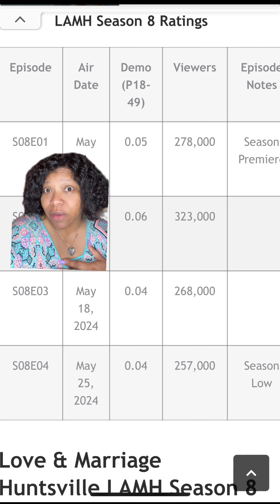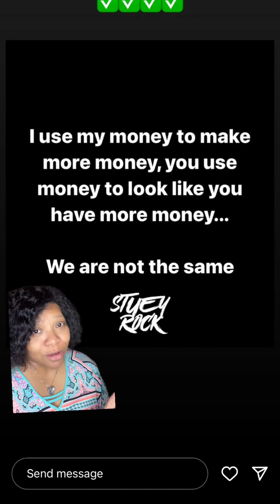Let’s check in with Marsau, ratings, Sunni, & developments